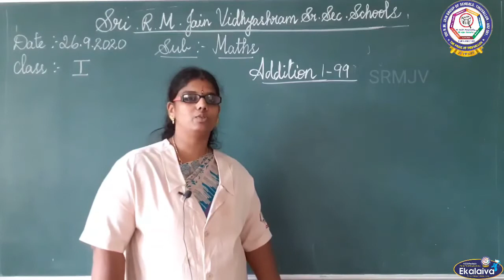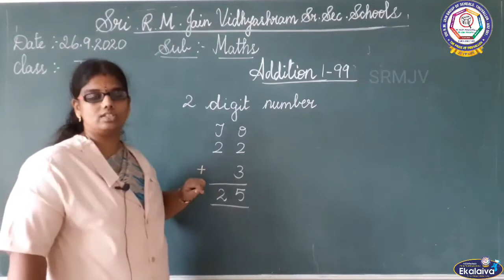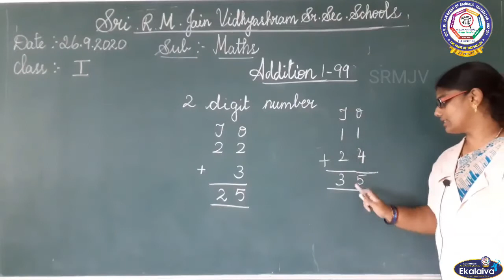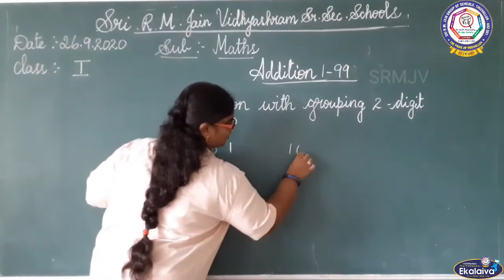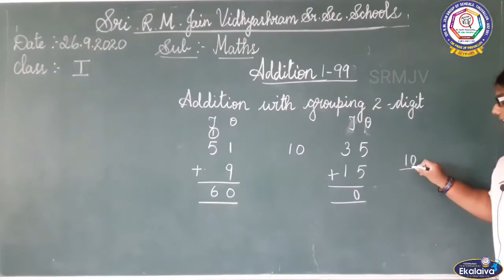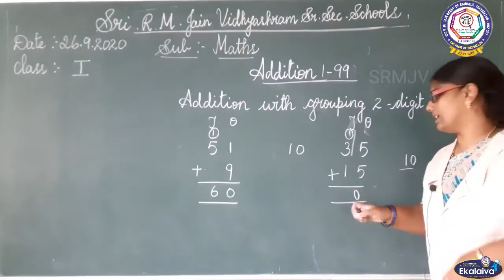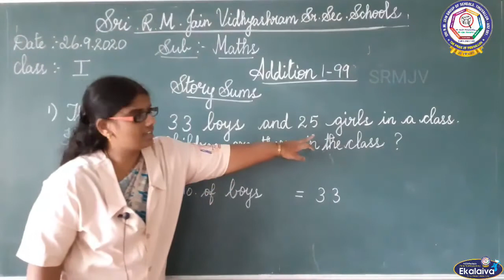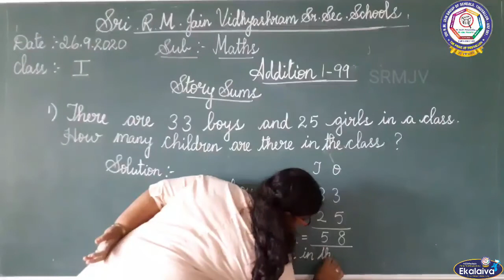CBSE - Class - I - Maths - ADDITION - 1 TO 99 - GROUPING THE NUMBERS